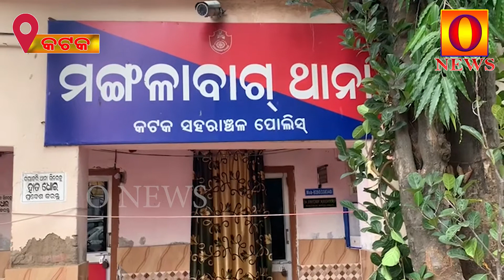ମହାନଦୀ କୂଳ ହାଡିଆ ପଠା ରୁ ଧରାପଡ଼ିଲେ ୬ ଡକାୟତବନ୍ଧୁକ, ଗୁଳି, ଗାଡ଼ି ଓ ମୋବାଇଲ୍ ଫୋନ୍ ଜବତ